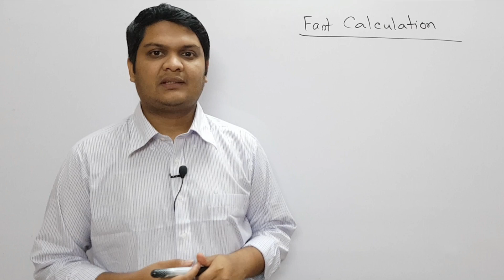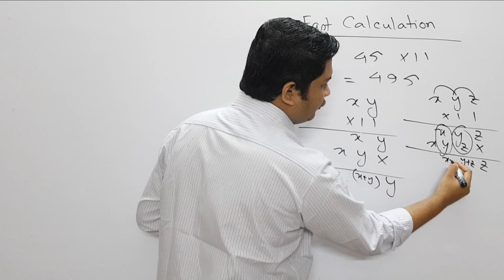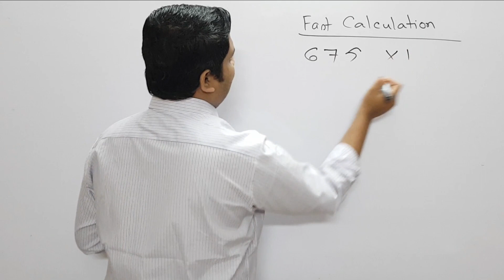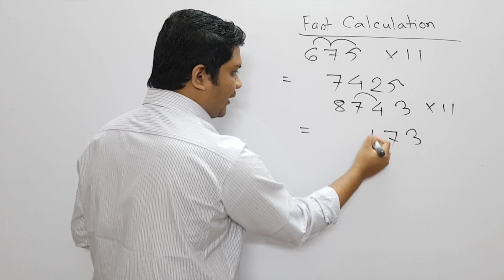06. ম্যাথ শর্টকাট ম্যাজিক || Fast Math Tricks | borgo korar trick | How to square | Learn with Pavel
I will upload videos on the following topics as well:
► Calculus: Differentiation
► Calculus: Integration
► Permutation & combination
► Probability
► Matrix Determinant
► Straight Line
► Circle
► Trigonometry
► Function
► Basic Algebra
► Basic Geometry
► Logical Riddles
► Interview Riddles
► Fast Calculation Tricks
► GRE maths
► Admisssion test
► BCS Math